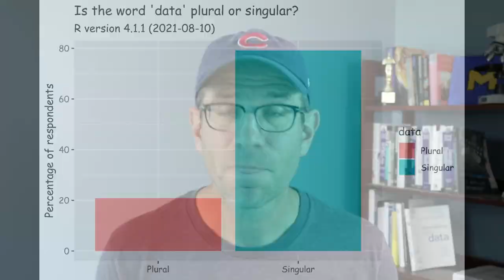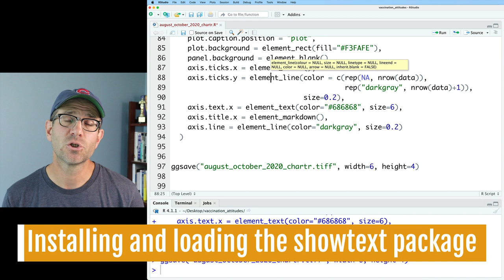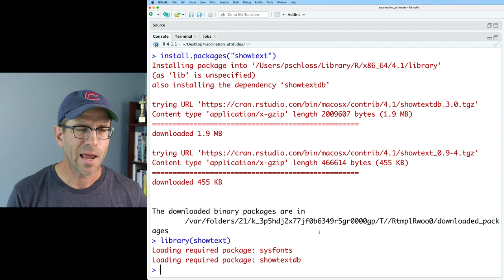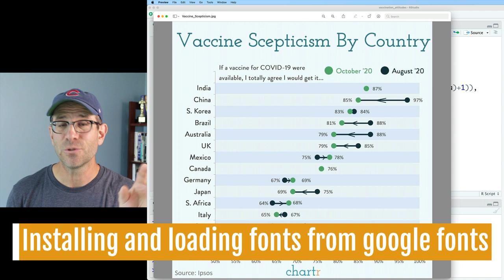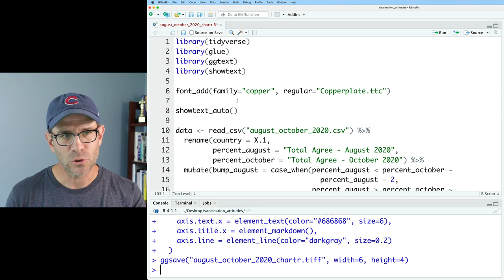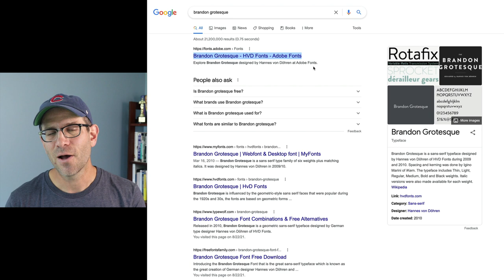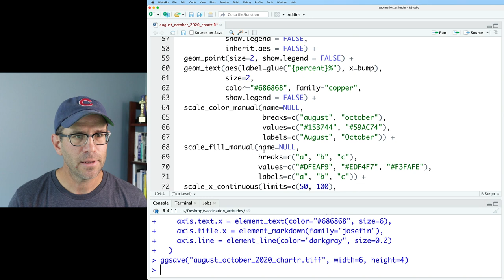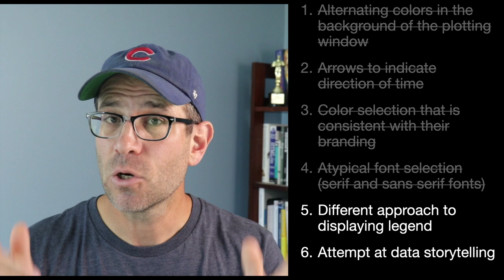Customizing fonts in R with an installed font and directly from google fonts (CC140)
Sick of looking at the arial font in your ggplot2 R plots? In this episode of Code Club, Pat will show how to use the showtext R package to load other fonts that are installed on your computer and how to load a font directly from google fonts into R. He'll also discuss how to match and find a font that you see on websites. Here, Pat continues to morph a figure he made that was originally creaed by Ipsos to a more stylized one published by chartr using the ggplot2 R package. The data depict the percentage of people in 15 countries who would be willing to receive the COVID-19 vaccine as of August and October of 2020.

Pat uses functions from the tidyverse including functions from the ggplot2, showtext, dplyr, ggtext and glue packages in RStudio. The accompanying blog post can be found

0:00 Introduction
1:46 R's built in font families
3:49 Installing and loading the showtext package
4:40 Loading fonts already installed on my computer
8:59 Finding, installing, and loading fonts from google fonts
13:09 Finding fonts in a web page's CSS
15:40 Loading fonts directly from google fonts
19:05 Recap